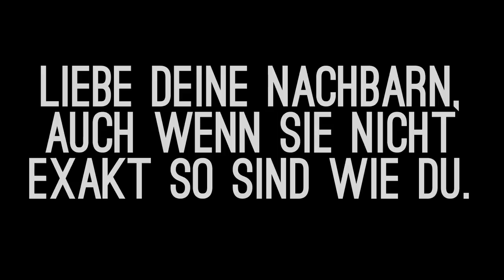DerDummbabbler zur Homo-Ehe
Idee:
Jon Lajoie

Mein Equipment:
Mic: t.bone SC-450 USB

and

Ingame Music/Radio/Sounds